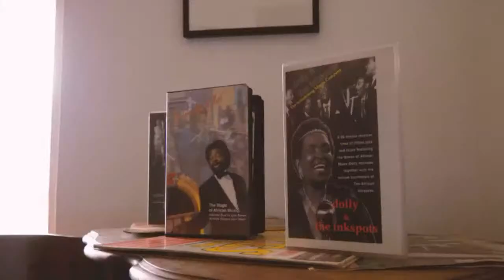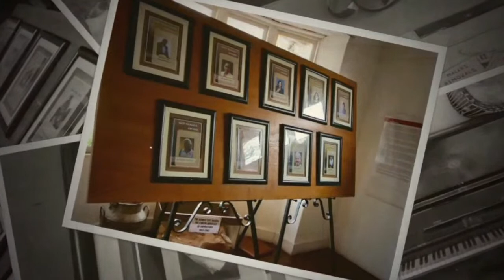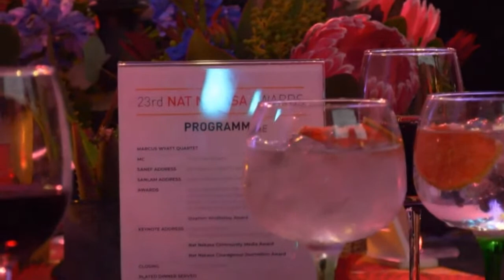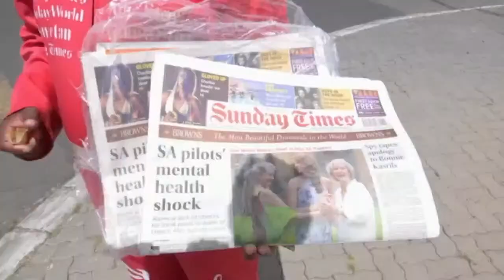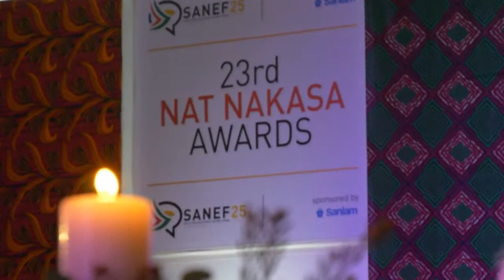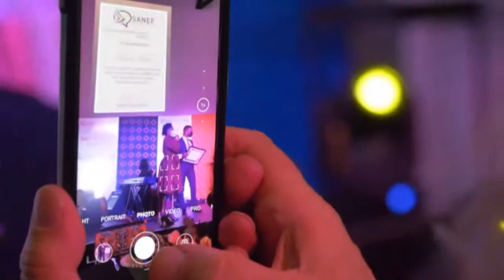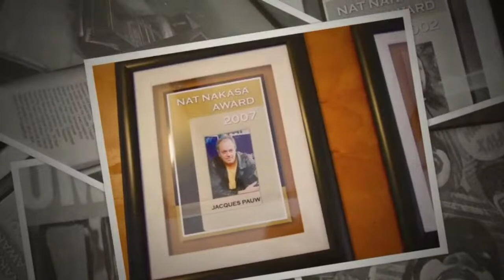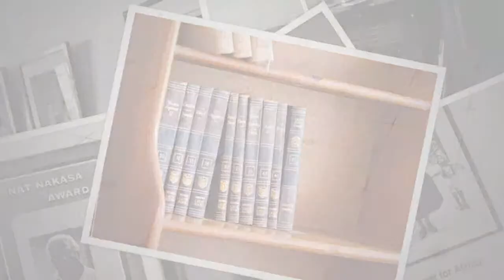23rd Nat Nakasa Awards